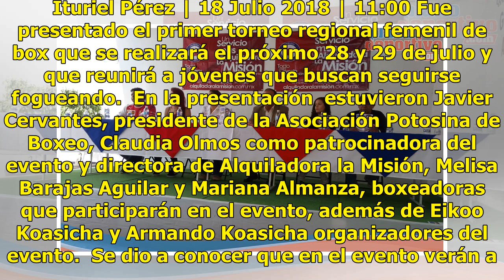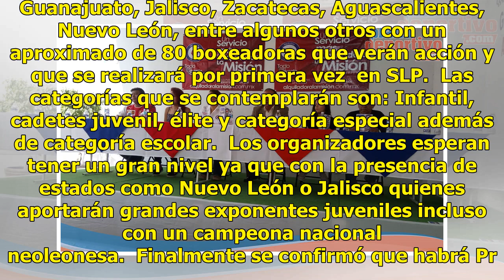Realizarán el primer Torneo Regional de Box Femenil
Ituriel Pérez | 18 Julio 2018 | 11:00 Fue presentado el primer torneo regional femenil de box que se realizará el próximo 28 y 29 de julio y que reunirá a jóvenes que buscan seguirse fogueando.  En la presentación  estuvieron Javier Cervantes, presidente de la Asociación Potosina de Boxeo, Claudia O...